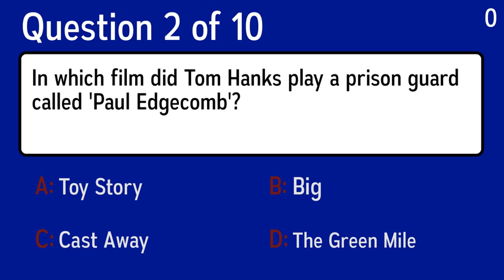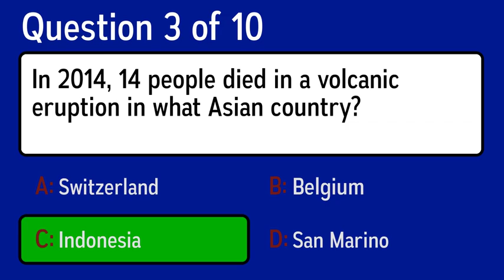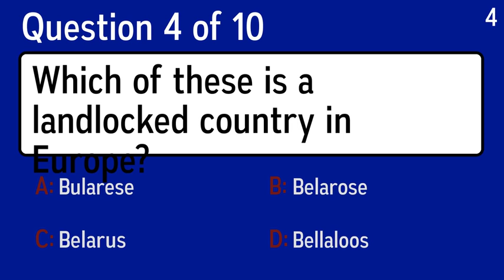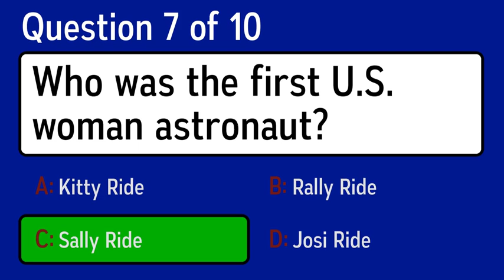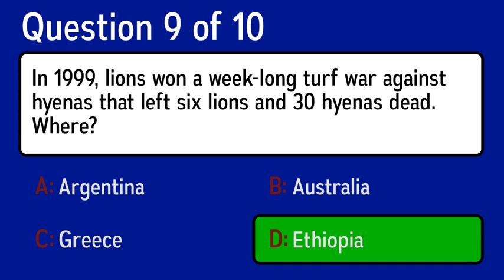Test Your General Knowledge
Question 1: In 2014, 14 people died in a volcanic eruption in what Asian country?
 Answer a: San Marino
 Answer b: Switzerland
 Answer c: Indonesia
 Answer d: Belgium

Question 2: Malcolm Little was better known under which name in the 1960s?
 Answer a: Che Guevara
 Answer b: Martin Luther King
 Answer c: Lee Harvey Oswald
 Answer d: Malcolm X

Question 3: What movie's 45-second shower scene needed 90 shots from 70 camera angles, filmed over seven days using Bosco chocolate syrup for blood?
 Answer a: The Devil and Miss Jones
 Answer b: Psycho
 Answer c: I Am Curious (Yellow)
 Answer d: Deep Throat

Question 4: In which film did Tom Hanks play a prison guard called 'Paul Edgecomb'?
 Answer a: The Green Mile
 Answer b: Big
 Answer c: Cast Away
 Answer d: Toy Story

Question 5: In 1999, lions won a week-long turf war against hyenas that left six lions and 30 hyenas dead. Where?
 Answer a: Ethiopia
 Answer b: Australia
 Answer c: Argentina
 Answer d: Greece

Question 6: Which of these is a landlocked country in Europe?
 Answer a: Belarus
 Answer b: Bularese
 Answer c: Bellaloos
 Answer d: Belarose

Question 7: Who was the first U.S. woman astronaut?
 Answer a: Josi Ride
 Answer b: Kitty Ride
 Answer c: Rally Ride
 Answer d: Sally Ride

Question 8: Dumbbells work which muscle?
 Answer a: Back
 Answer b: Abs
 Answer c: Pectorals
 Answer d: Biceps

Question 9: Who proposed the theory of evolution by natural selection in his 1859 book "On the Origin of Species"?
 Answer a: Leonardo da Vinci
 Answer b: Nicolaus Copernicus
 Answer c: Charles Darwin
 Answer d: Isaac Newton

Question 10: What term is used to refer to Wimbledon events?
 Answer a: The Winners Title
 Answer b: The Championships
 Answer c: The Tennis Bowl
 Answer d: The Ultimates